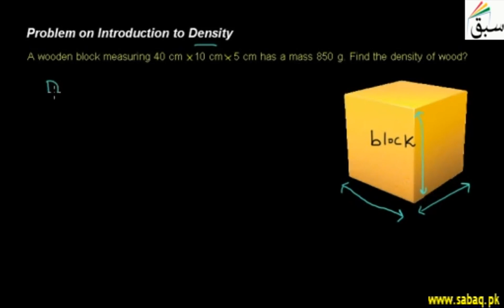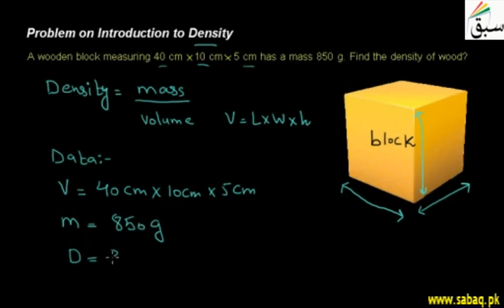Problem1 on Introduction to Density, Physics Lecture | Sabaq.pk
Calculating the density of a cube if its volume and mass are given.
This video is about: Problem on Introduction to Density. Practice tests and free video lectures for Physics, Chemistry, Biology, Math’s, Computer Science, English & more subjects are also available at Sabaq.pk. So, subscribe to Sabaq.pk/Sabaq Foundation now and get high marks in your exams.

CLASSES WE COVER AT SABAQ.PK / SABAQ FOUNDATION:

1. KG
2. Class 1
3. Class 2
4. Class 3
5. Class 4
6. Class 5
7. Class 6
8. Class 7
9. Class 8
10. Class 9
11. Class 10
12. Class 11
13. Class 12
14. Class 13
15. Class 14
16. MCAT
17. ECAT
18. CSS

BOARDS WE COVER AT SABAQ.PK / SABAQ FOUNDATION:

1. FBISE
2. Punjab Board
3. Sindh Board
4. KP Board
5. Balochistan Board
6. Cambridge

STUDY MATERIAL WE OFFER AT SABAQ.PK / SABAQ FOUNDATION:

1. Physics Lectures
2. Chemistry Lectures
3. Mathematics Lectures
4. Biology Lectures
5. English Lectures
6. General Science Lectures
7. Computer Science Lectures
8. General Math Lectures
9. Accounting Lectures
10. Statistics Lectures
11. Advance Accounting Lectures
12. Cost Accounting Lectures
13. Practice Tests
14. Physics Practical
15. Chemistry Practical